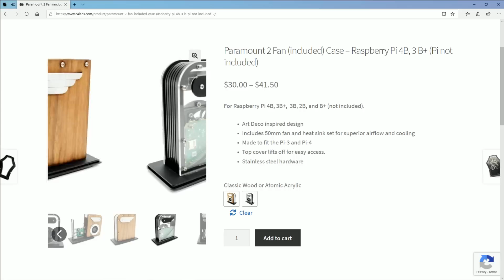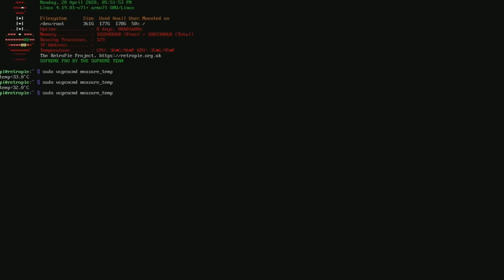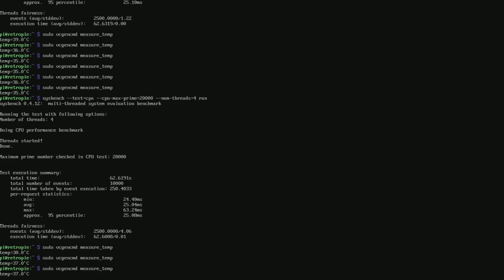The Most Beautiful Pi 4 Case? The Paramount 2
Unboxing, Setup, and overview of the Paramount 2 50mm Fan Case – Raspberry Pi 4B, 3 B+ by C4labs.

 This case is designed to be a stationary piece of art. The latest upgrade incorporates and includes a 50mm fan to keep your Pi cool.  It offers two different primary materials for two very different looks – original wood for a vintage feel, or clear acrylic for an Atomic-punk style.

Raspberry Pie 4 1.5GHZ KIT
Raspberry Pie 3 1.4GHZ KIT
Raspberry Pie 3 1.2GHZ KIT
Raspberry Pie Zero W KIT
512gb micro sd
400gb micro sd
256gb micro sd
128gb micro sd
64gb micro sd
32gb micro sd

Nice SLR Camera
Nice SLR Camera Lens